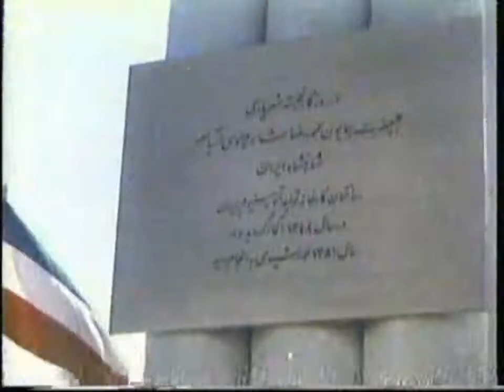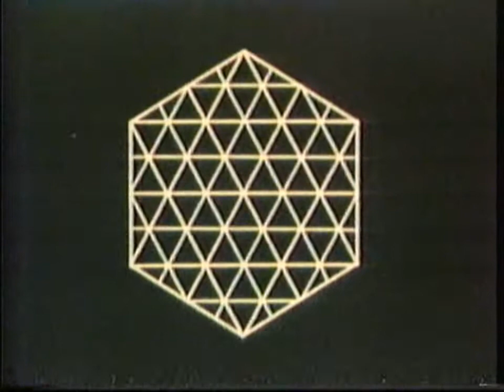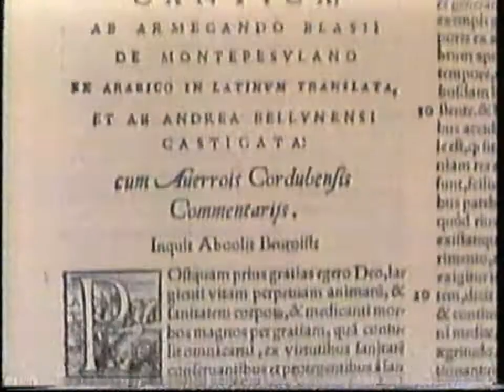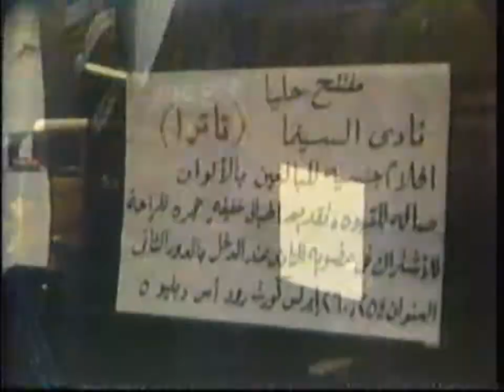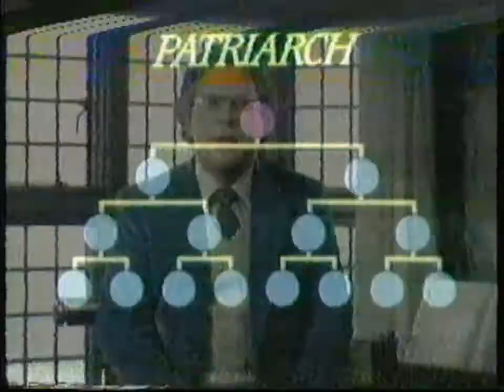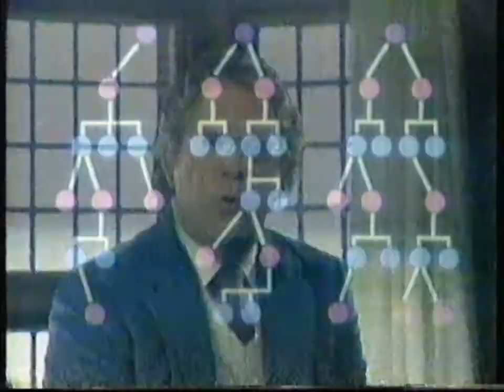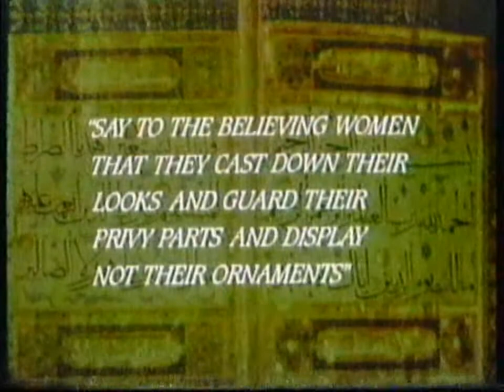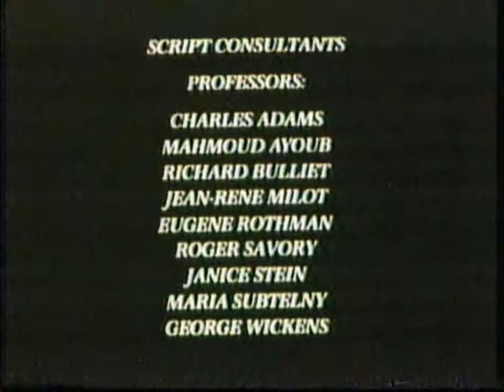Middle East TV Ontario (TVO) Documentary Part 2 (KaToffee VHS rip)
re-recorded from an old VHS I have, from May 1986. fairly rare, and long